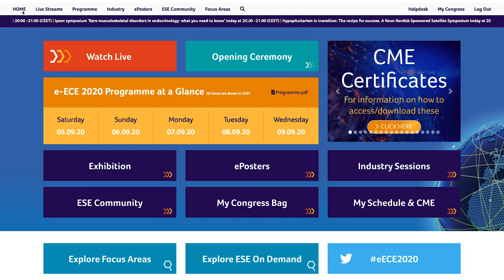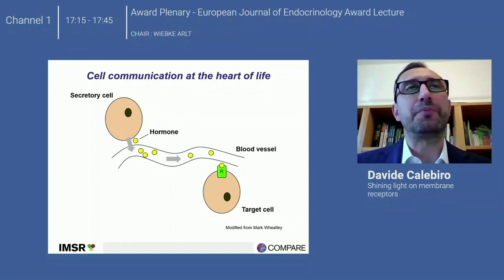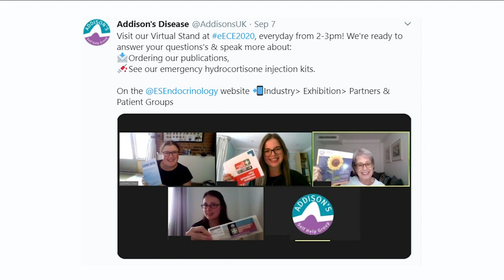e-ECE 2020 highlights